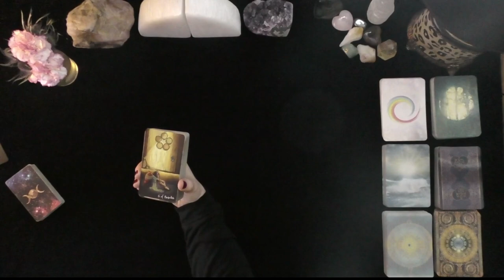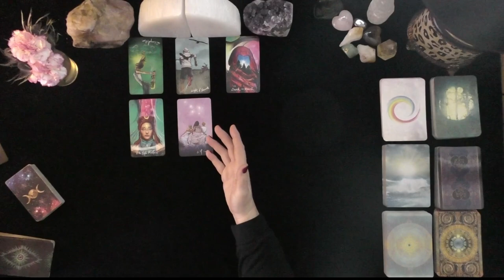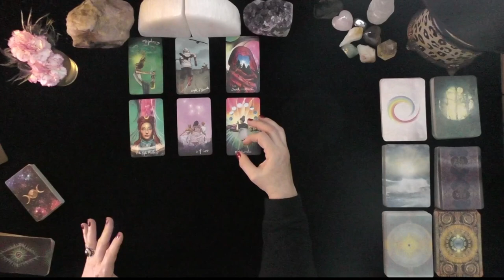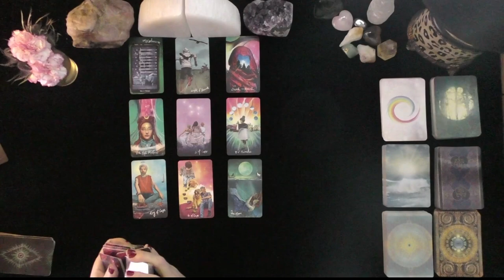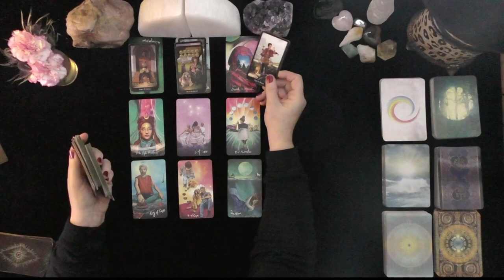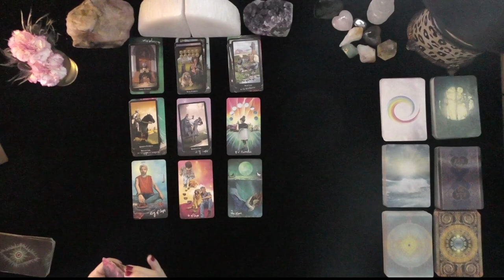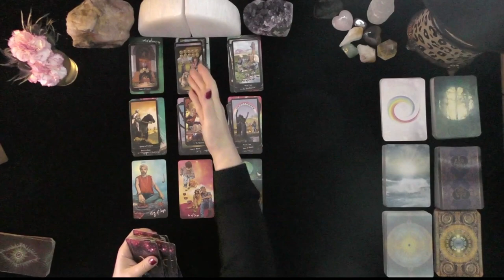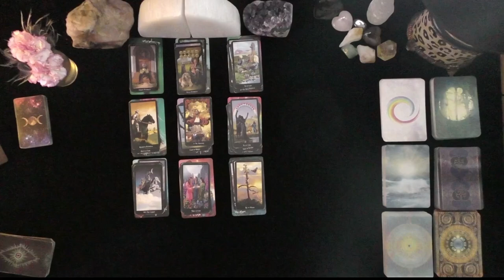LEO NEW LOVE SOMEONE WANTS TO GIVE YOU EVERYTHING, A NEW BEGINNING~LOVE TAROT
LEO~NEW LOVE SOMEONE WANTS TO GIVE YOU EVERYTHING; A NEW BEGINNING~LOVE TAROT~GENERAL TAROT READINGS, LOVE TAROT, TODAY, TIMELESS LOVE, IRISH DONNA TAROT

DONNA WILDER-HART
5 INDEPENDENTLY VETTED READINGS SINCE 2007